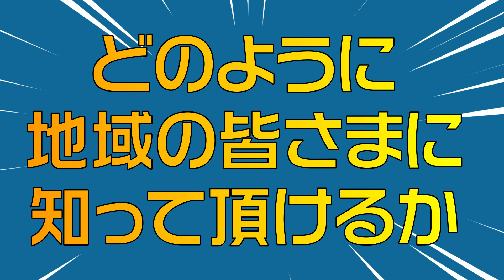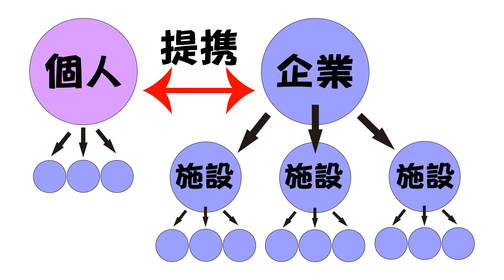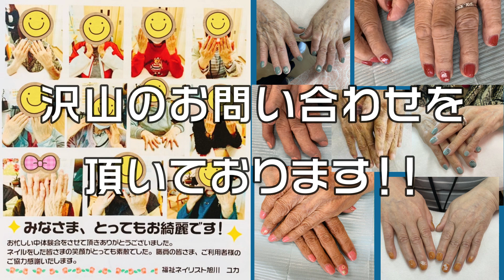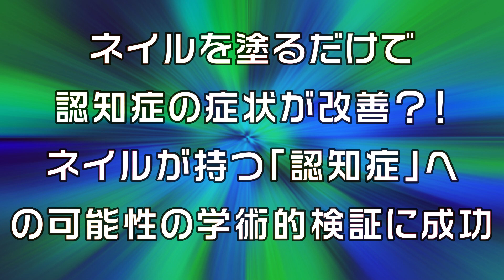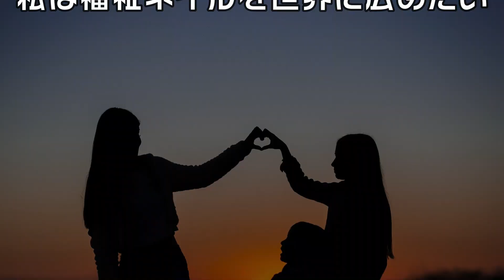福祉ネイルアワードファイナル出場動画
第七回日本保健福祉ネイリスト協会、福祉ネイルアワードファイナルの時の動画です。
2021年4月から福祉ネイリストとしてどのように活動してきたかを動画にまとめました。
お陰様で準グランプリ＆劇団WAO賞をW受賞させて頂きました。
私の活動が少しでも誰かに届きますように・・。